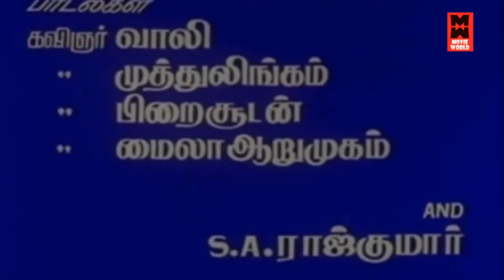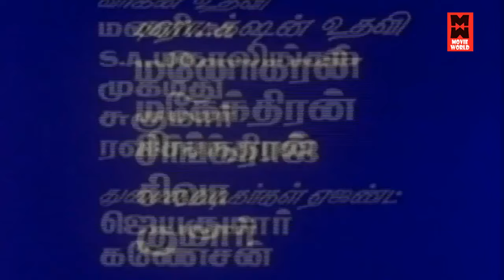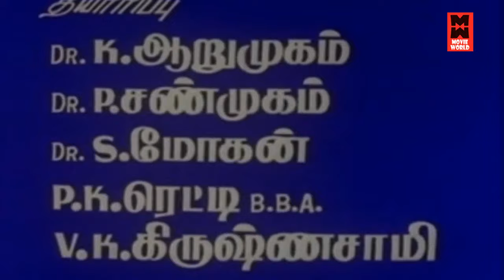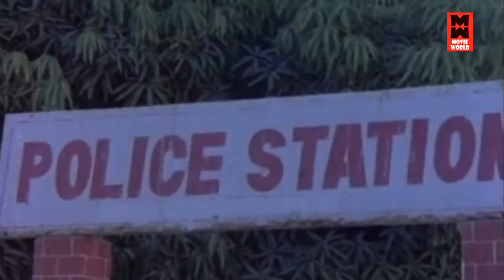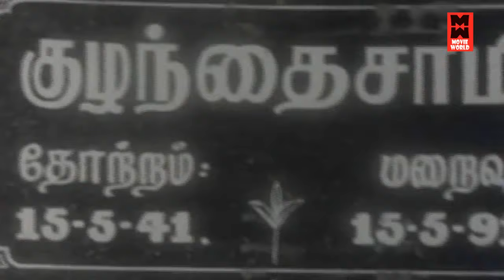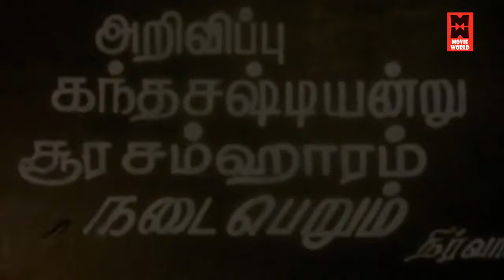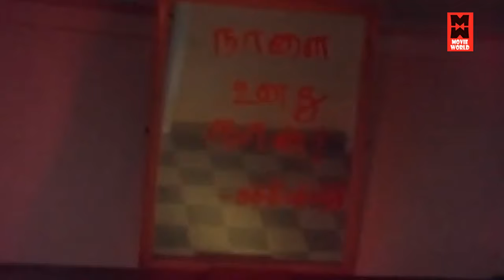Tamil Movies # Nenjamundu Nermaiyundu Full Movie # Tamil Comedy Movies # Tamil Super Hit Movies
Watch For Tamil Comedy Entertainment Movies : Nenjamundu Nermaiyundu Full Movie

Starring :Ramarajan, Roobini, Vijayakumar, Goundamani, Senthil, Vadivukarasi, Madhuri, Chakravarthy

Tamil Movies # Tamil Comedy Movies # Tamil Super Hit Movies